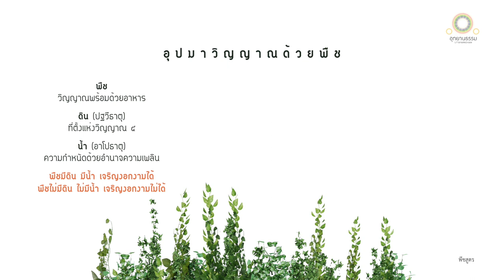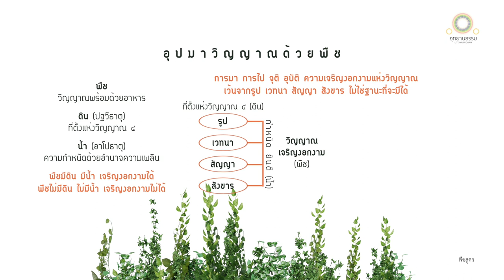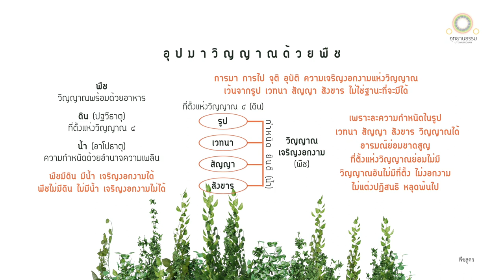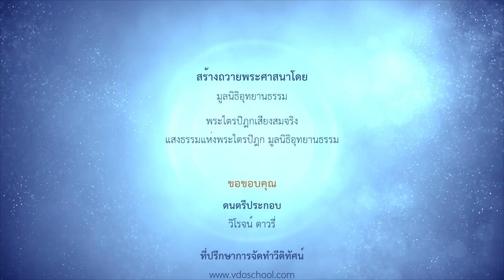อุปมาวิญญาณด้วยพืช | พีชสูตร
อุปมาวิญญาณด้วยพืช
พีชสูตร

ณ พระนครสาวัตถี พระผู้มีพระภาคตรัสว่า

ดูกรภิกษุทั้งหลาย พืช ๕ อย่างนี้ คือ

พืชงอกจากเหง้า ๑
พืชงอกจากลำต้น ๑
พืชงอกจากข้อ ๑
พืชงอกจากยอด ๑
พืชงอกจากเมล็ด ๑.

ก็พืช ๕ อย่างนี้ มิได้ถูกทำลาย ไม่เน่า ไม่ถูกลมแดดทำให้เสีย ยังเพาะขึ้น อันบุคคลเก็บไว้ดี แต่ไม่มีดิน ไม่มีน้ำ พืช ๕ อย่าง พึงถึงความเจริญงอกงามไพบูลย์ได้หรือ

พืช ๕ อย่างนี้ มิได้ถูกทำลาย ฯลฯ อันบุคคลเก็บไว้ดี และมีดิน มีน้ำ พืช ๕ อย่างนี้ พึงถึงความเจริญงอกงามไพบูลย์ได้หรือ

ดูกรภิกษุทั้งหลาย เธอทั้งหลายพึงเห็นวิญญาณฐิติ ๔ เหมือนปฐวีธาตุ

พึงเห็นความกำหนัดด้วยอำนาจความเพลิน  เหมือนอาโปธาตุ

พึงเห็นวิญญาณพร้อมด้วยอาหารเหมือนพืช ๕ อย่าง

วิญญาณที่เข้าถึงรูปก็ดี เมื่อตั้งอยู่ พึงตั้งอยู่ วิญญาณที่มีรูปเป็นอารมณ์ มีรูปเป็นที่ตั้ง มีความยินดีเป็นที่เข้าไปซ่องเสพ  พึงถึงความเจริญงอกงามไพบูลย์

วิญญาณที่เข้าถึงเวทนาก็ดี ฯลฯ

วิญญาณที่เข้าถึงสัญญาก็ดี ฯลฯ

วิญญาณที่เข้าถึงสังขารก็ดี เมื่อตั้งอยู่ พึงตั้งอยู่ วิญญาณที่มีสังขารเป็นอารมณ์ มีสังขารเป็นที่ตั้ง มีความยินดีเป็นที่เข้าไปซ่องเสพ พึงถึงความเจริญงอกงามไพบูลย์

ผู้ใดพึงกล่าวอย่างนี้ว่า เราจักบัญญัติการมา การไป จุติ อุปบัติ หรือความเจริญงอกงามไพบูลย์แห่งวิญญาณ เว้นจากรูป เวทนา สัญญา สังขาร ข้อนี้ไม่เป็นฐานะที่จะมีได้

ถ้าความกำหนัดในรูปธาตุ  ในเวทนาธาตุ  ในสัญญาธาตุ  ในสังขารธาตุ  ในวิญญาณธาตุ เป็นอันภิกษุละได้แล้ว เพราะละความกำหนัดเสียได้ อารมณ์ย่อมขาดสูญ ที่ตั้งแห่งวิญญาณย่อมไม่มี

วิญญาณอันไม่มีที่ตั้งนั้น ไม่งอกงาม ไม่แต่งปฏิสนธิ หลุดพ้นไป

เพราะหลุดพ้นไปจึงดำรงอยู่ เพราะดำรงอยู่ จึงยินดีพร้อม เพราะยินดีพร้อม จึงไม่สะดุ้ง เมื่อไม่สะดุ้ง ย่อมดับรอบเฉพาะตนเท่านั้น

เธอย่อมทราบชัดว่า ชาติสิ้นแล้ว พรหมจรรย์อยู่จบแล้ว กิจที่ควรทำทำเสร็จแล้ว กิจอื่นเพื่อความเป็นอย่างนี้มิได้มี